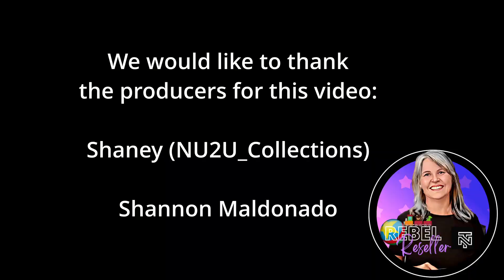Back To The Bins! Goodwill Outlet Finds To Flip On eBay, Poshmark, & Mercari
Here's what we found a while back at the Goodwill Outlet bins to flip on eBay, Poshmark, & Mercari.

Shipping supplies.

Boxes

Poly bags

Cleaning supplies

Storage supplies

Audio/Video equipment

Batteries